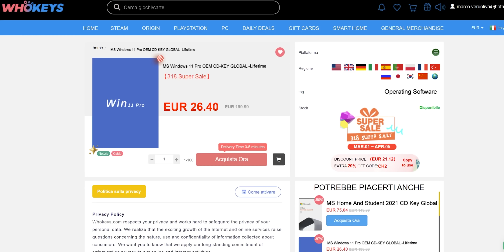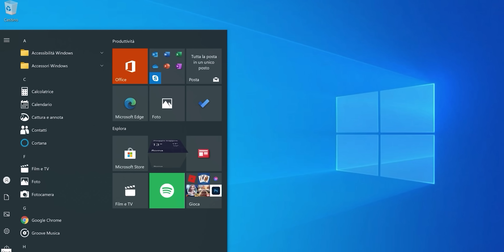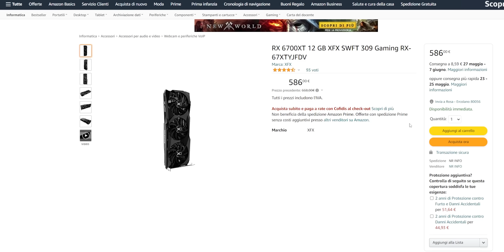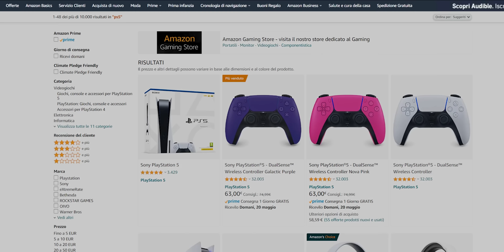SCUSATE MA LE CONSOLE DOVE SONO ?!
CONSOLE DOVE SONO

La mia postazione:

Intel i9 12900K
Asus Z960 Stix-A DDR4
32Gb Ballistix 3600Mhz RGB DDR4
RTX 3080TI Asus Strix
SSD Sabrent Rocket Plus 4.0 2T
2x HDD 3T
Alphacool Eisbaer 360mm AuroraLT
PSU Corsair HX850i
Case Fractal Torrent E-ATX Gray
2x LG 27GL850

ATTREZZATURA DI REGISTRAZIONE:
2x Softbox 50x70 PMS

Le gpu sono disponibili ormai sul mercato ma, le CONSOLE DOVE SONO? PS5 e XBOX non pervenute